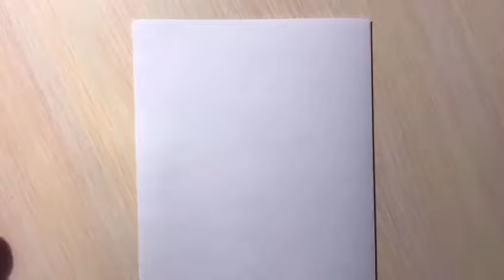Жердева Алёна, воспитаница детской художественной студии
Конкурс "Самоизоляция с пользой"